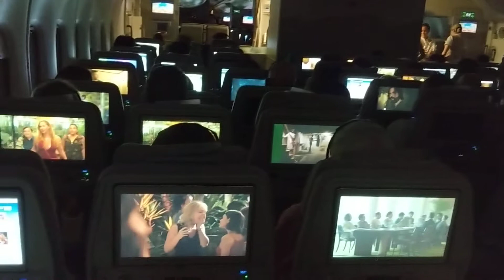Emirates EK040 to DXB 30/08/18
Birmingham UK to Dubai